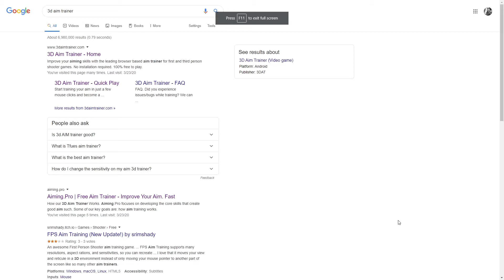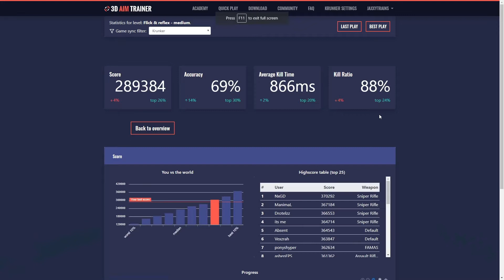Krunker.io SNIPER AIM TUTORIAL | HOW TO GUIDE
Hey guys its jaxxy if your new to this channel I make fun krunker.io videos and other cool games.